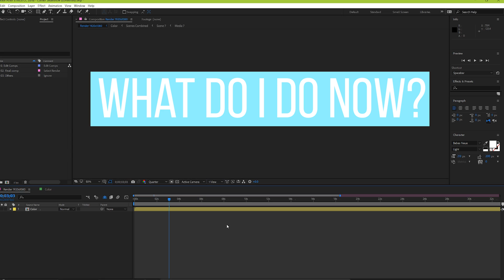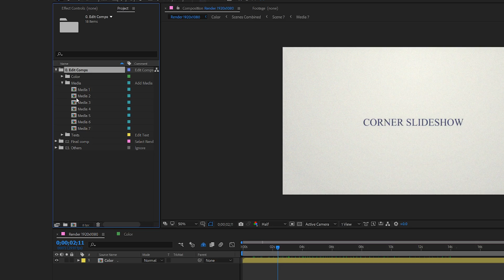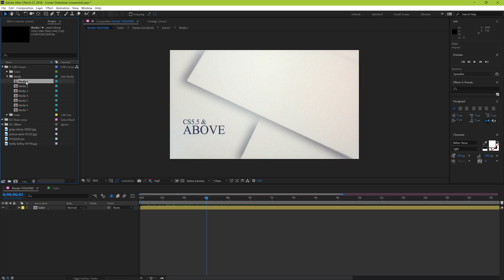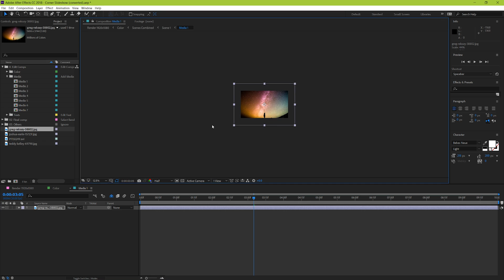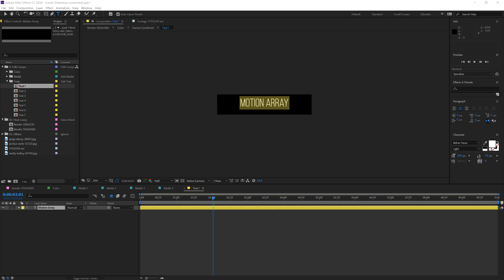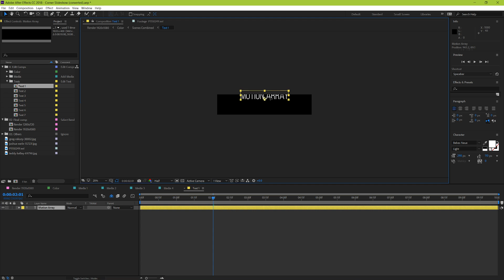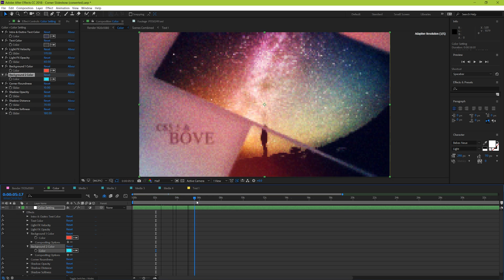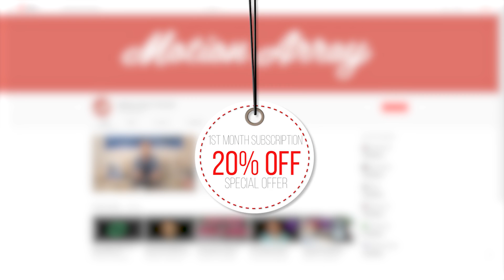How To Use Motion Array Photo Video Templates For After Effects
Do you know how to use Motion Array Photo and Video templates for after effects?  If not, you're in the right place.  We're going to go over an example of one of Motion Array's photo/video templates for after effects to help you know best how to use them.  It's a really simple process, but to new after effects users, a point in the right direction can never hurt.  So let's open up after effects and learn how to use Motion Array Templates!

for more premiere training!